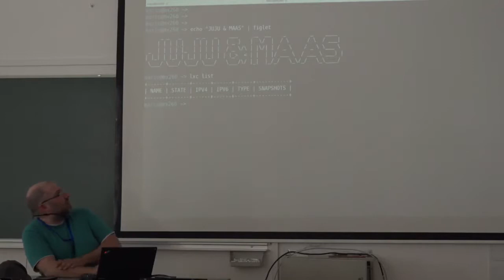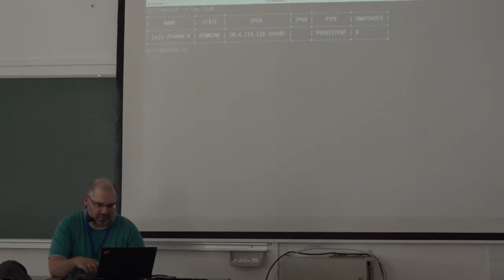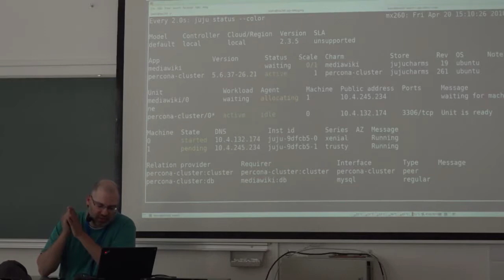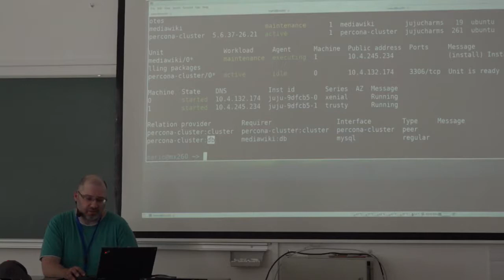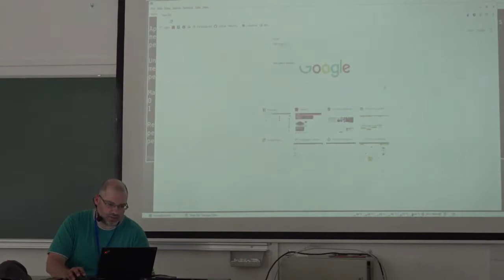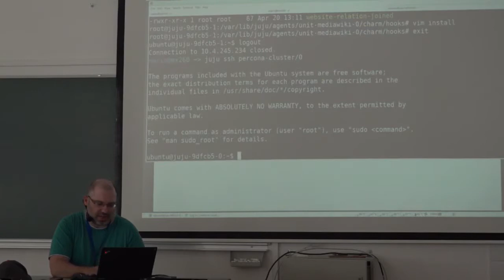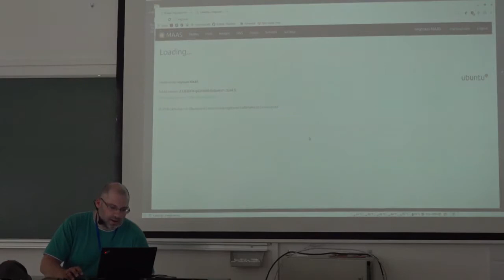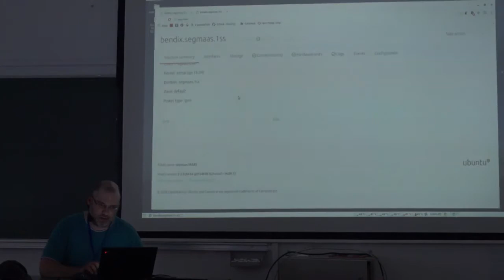Juju i MAAS - Mario Splivalo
Juju i MAAS su alati za pomoć pri modeliranju složenih informacijskih sustava.
Ovaj kratki pregled će pokušati približiti Juju i MAAS krajnjem korisniku i pokazati pravu snagu pri modeliranju, kako infrastrukture tako i same softverske jezgre.